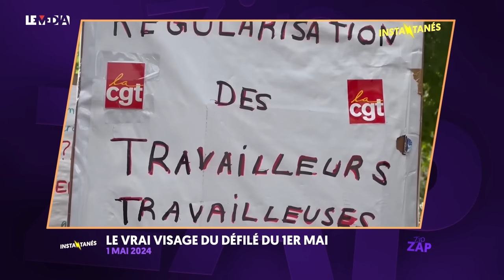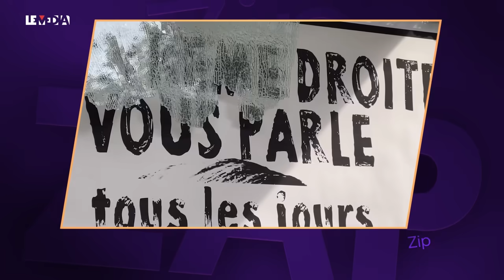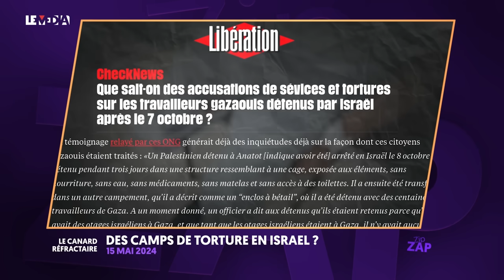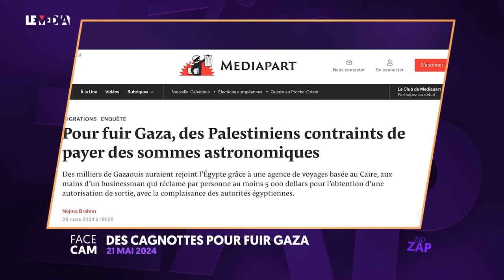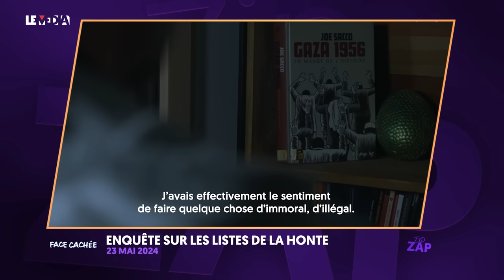ISRAËL, RAFAH, TNT : RETOUR SUR UN MOIS DE MAI QUI NOUS A TOUS CHOQUÉS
Le Média est officiellement en course pour obtenir un canal TNT ! Nous l’affirmons,  nous sommes prêts pour diffuser dès le 1er mars 2025 !